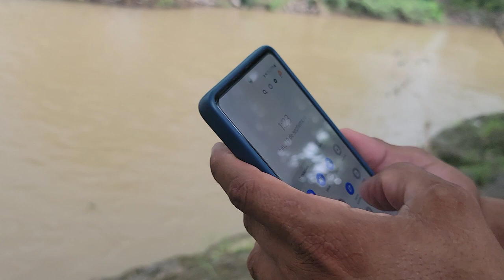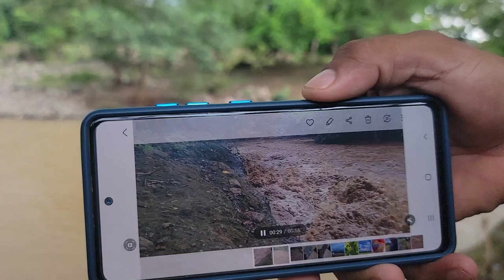Kevin y Pey se dieron la misión de esperar la creciente del rio el Rosario.